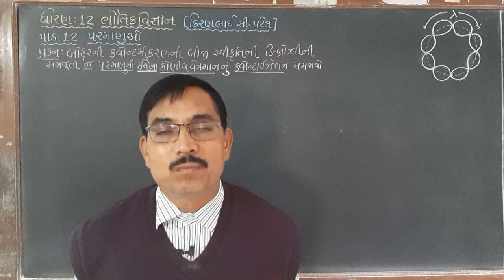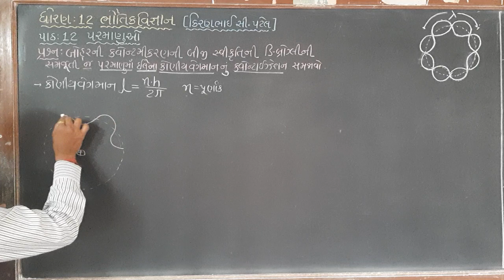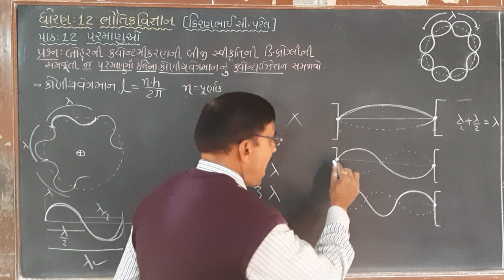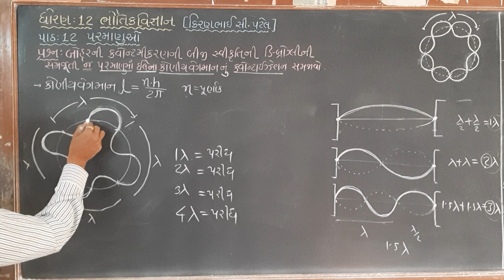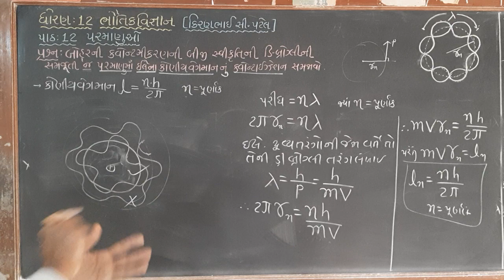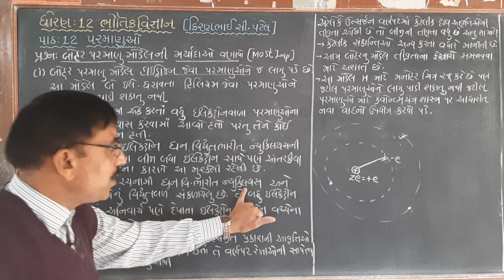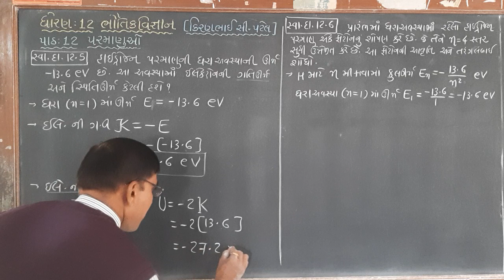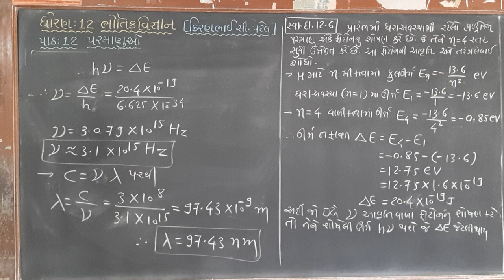ધોરણ-12 ભૌતિકવિજ્ઞાન, પાઠ-12 પરમાણુઓ, લેક્ચર-9 (કિરણભાઈ સી.પટેલ)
બોહર ની ક્વોન્ટમીકરણ ની બીજી સ્વીકૃતિની ડિ બ્રોગ્લીની સમજૂતી,બોહર મોડેલ ની મર્યાદાઓ, સ્વા.દા.12.5,  12.6